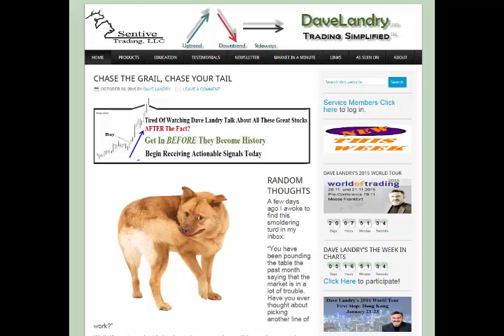10/31/15 Random Thoughts Podcast: Chase The Grail, Chase Your Tail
10/31/15 Dave Landry's Random Thoughts Podcasts--Stock Market Musings, Trading Psychology, Money Management, and Trading Techniques